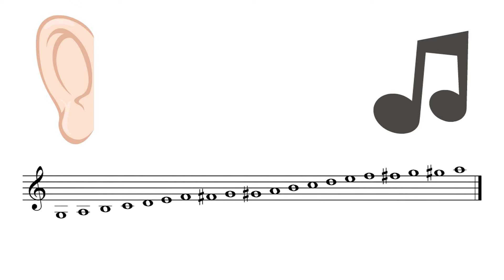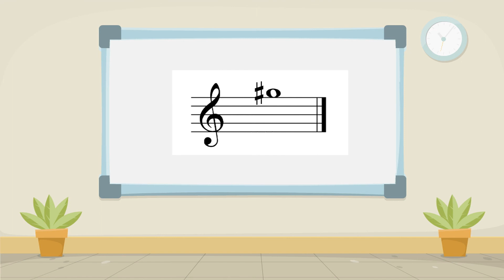👂 EAR TRAINING (15) | Entrenamiento Auditivo de Notas Musicales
Lección de Ear Training | AURAL TRAINING con la que identificaremos los sonidos musicales.

Ideal para aprender música desde cero, nivel iniciación, tanto niños como adultos.
El ejercicio consiste en diferenciar la altura de los sonidos, con una duración de 4 pulsos.
Si lo que buscas es mejorar tu oído musical desde un nivel inicial, este es tú canal.

Los miembros Premium de Solfeando tienen acceso a ventajas como: descarga de partituras, vídeos exclusivos, curso online de Lenguaje Musical, Clases por Videoconferencia, canal privado en Telegram...